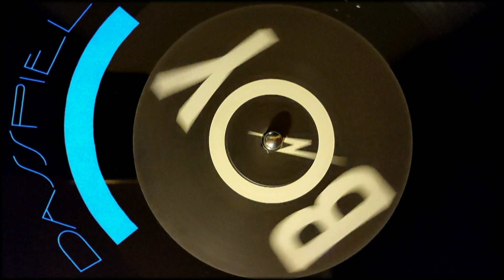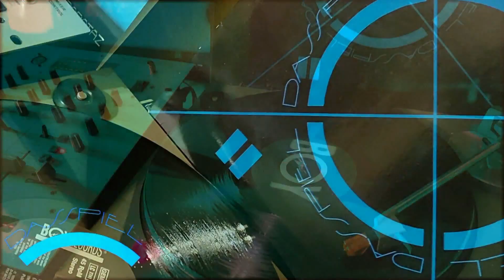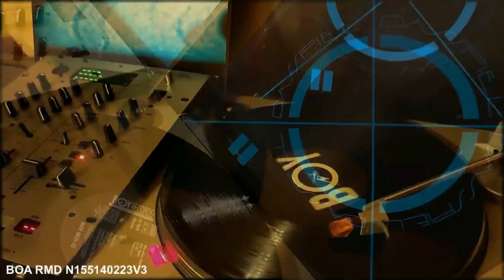"O" - Das Spiel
BOY RECORDS
Programmed and composed by Martin Damm
Recorded at Air Studios Worms/ West Germany
Credits: Anja, Markus Gauger, Joachim Hohn
Cover by Gotha Design '90